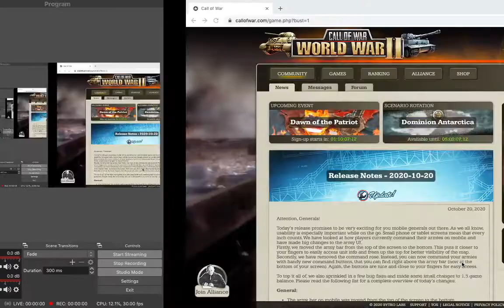Entontekiö Has Been CAPTURED! Call of War Episode 4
If we hit 100 subscribers by the end of 2020, I will be doing a GIVEAWAY!